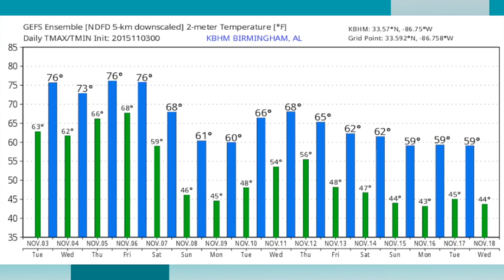November 3, 2015 Weather Xtreme Video - Morning Edition